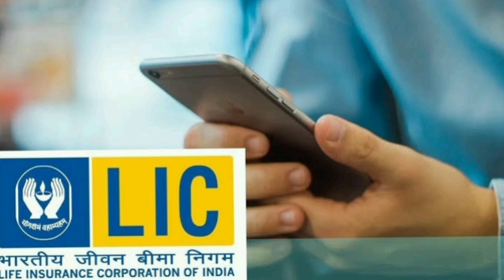LIC बीमा पॉलिसी पर भी मिलता है LOAN का फायदा | 6 Best Plan LIC | Money Back | New Children Plan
YouTube Chapters
00:00 Introduction
00:36 LIC Jeevan Amar
00:46 LIC Tech Term plan
00:55 LIC New Children's Money-Back Plan
01:10 LIC New Jeevan Anand plan
01:26 LIC Jeevan Umang
01:45 LIC Jeevan Labh
02:25 What is LIC Jeevan Amar Policy
02:40 Benefit of  LIC Jeevan Amar Policy
03:34 Benefit of  LIC Jeevan Amar Policy - part2
03:44 What is LIC Tech Term plan
03:59 What is LIC New Children's Money-Back Plan
04:20 Benefit of LIC New Children's Money-Back Plan
04:54 What is LIC New Jeevan Anand plan
05:15 Loan Benefit of LIC New Jeevan Anand plan
05:27 What is Benefit of LIC New Jeevan Anand Policy
05:39 What is LIC Jeevan Umang Policy
05:59 100 Year Plan
06:14 What is LIC Jeevan Labh Policy

Today In this Video we are going to talk about 6 Best Plan of LIC
1. LIC Jeevan Amar
2. LIC Tech Term plan
3. LIC New Children's Money-Back Plan
4. LIC New Jeevan Anand plan
5. LIC Jeevan Umang
6. LIC Jeevan Labh

Your Query:
LIC की सबसे बढ़िया पॉलिसी कौन सी है?
एलआईसी का सबसे अच्छा प्लान कौन सा है 2022?
LIC कितने परसेंट ब्याज देती है?
एलआईसी की सबसे ज्यादा बिकने वाली पॉलिसी कौन सी है?
एक करोड़ का बीमा कौन सा है?
जीवन लाभ प्लान कितना अच्छा है?
LIC का जीवन अक्षय प्लान क्या है?
बच्चों के लिए सबसे अच्छी पॉलिसी कौन सी है?
न्यू जीवन आनंद पॉलिसी क्या है?